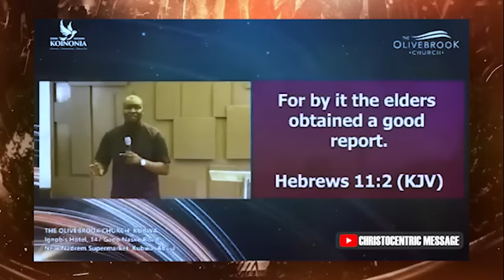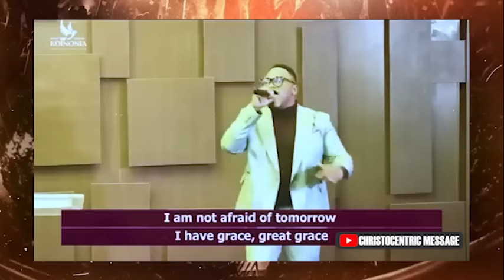HOW TO MAKE GOD'S GRACE WORK FOR YOU - APOSTLE JOSHUA SELMAN